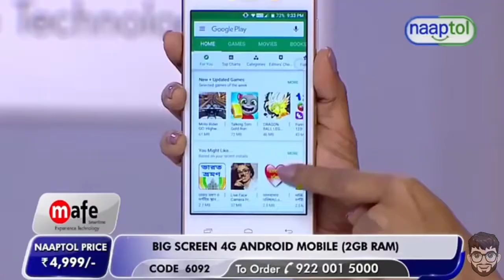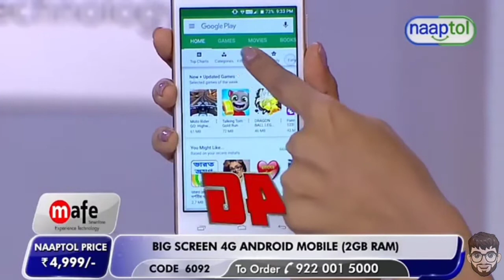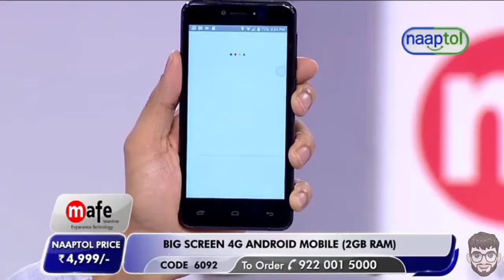Naaptol Scam 2020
Read it twice or how many times your brain needs, kyoki ek baar mai toh insaan kuch ni smjhta :)

---FeelBless---